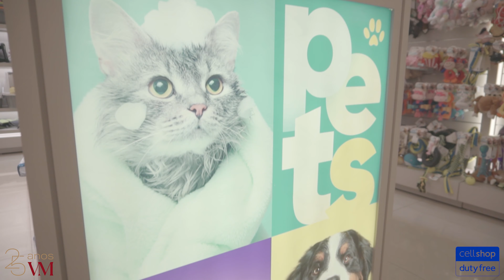Setor de pet na Cellshop Duty Free!!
Se você é mãe ou pai de pet precisa conhecer o novo departamento da @cellshopdutyfree. Um espaço que você vai amar... tem caminhas, roupas e brinquedos